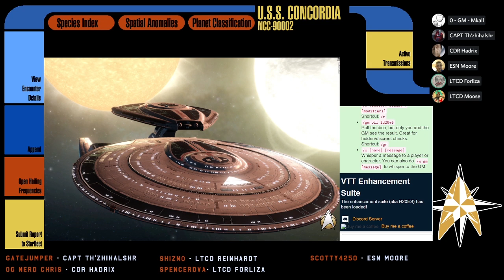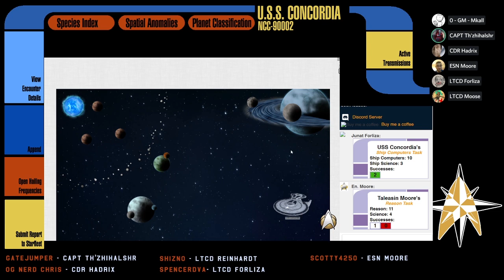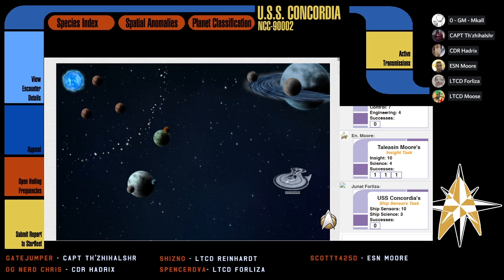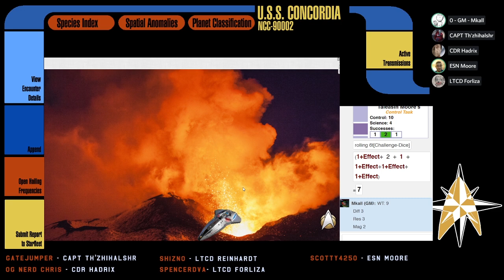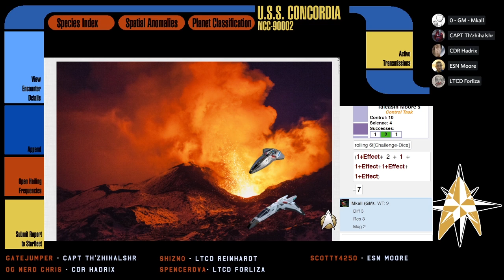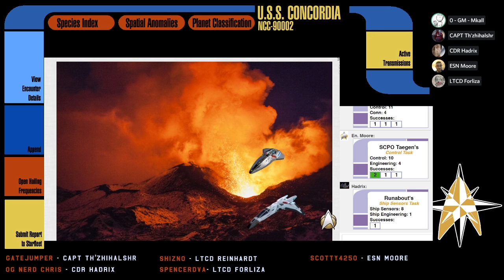[Star Trek Adventures] The Expanse - S01E04: Unchained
While rescuing a fellow Starfleet officer marooned on an uninhabitable planet, the crew of the USS Concordia bring back more than they were hoping for...

If you want to catch the stream live, it's every Friday at 9:00pm EDT on Mkall's twitch channel